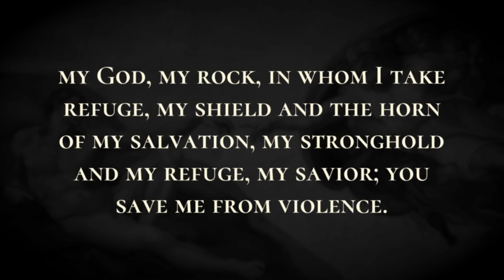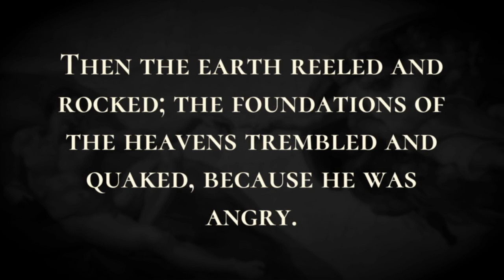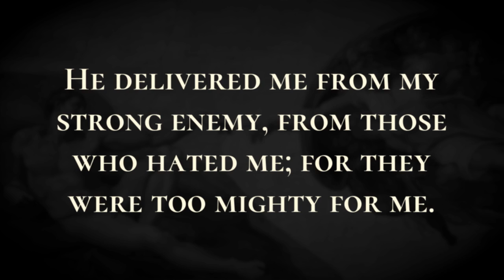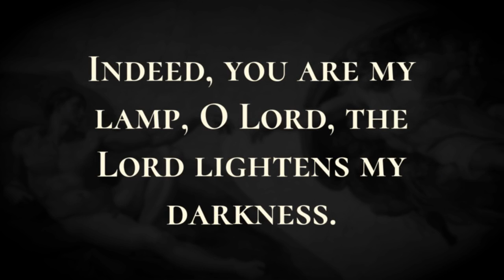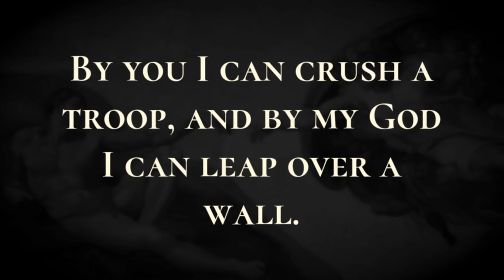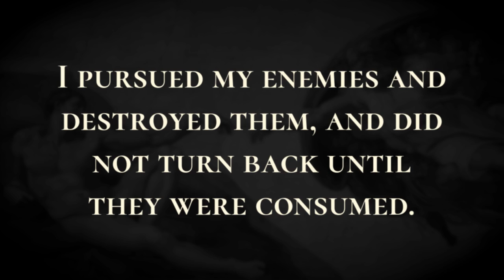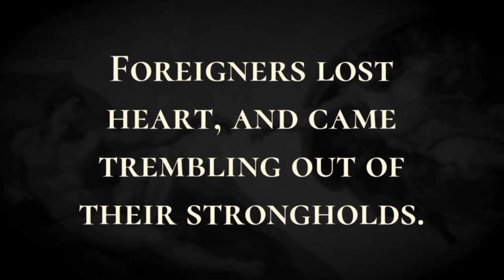David's Song of Thanksgiving - Holy Bible, 2 Samuel 22:1-22:51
David's Song of Thanksgiving

David spoke to the Lord the words of this song on the day when the Lord delivered him from the hand of all his enemies, and from the hand of Saul.  He said: The Lord is my rock, my fortress, and my deliverer, my God, my rock, in whom I take refuge, my shield and the horn of my salvation, my stronghold and my refuge, my savior; you save me from violence. I call upon the Lord, who is worthy to be praised, and I am saved from my enemies. For the waves of death encompassed me, the torrents of perdition assailed me; the cords of Sheol entangled me, the snares of death confronted me. In my distress I called upon the Lord; to my God I called. From his temple he heard my voice, and my cry came to his ears. Then the earth reeled and rocked; the foundations of the heavens trembled and quaked, because he was angry. Smoke went up from his nostrils, and devouring fire from his mouth; glowing coals flamed forth from him. He bowed the heavens, and came down; thick darkness was under his feet. He rode on a cherub, and flew; he was seen upon the wings of the wind. He made darkness around him a canopy, thick clouds, a gathering of water. Out of the brightness before him coals of fire flamed forth. The Lord thundered from heaven; the Most High uttered his voice. He sent out arrows, and scattered them -lightning, and routed them. Then the channels of the sea were seen, the foundations of the world were laid bare at the rebuke of the Lord, at the blast of the breath of his nostrils. He reached from on high, he took me, he drew me out of mighty waters. He delivered me from my strong enemy, from those who hated me; for they were too mighty for me. They came upon me in the day of my calamity, but the Lord was my stay. He brought me out into a broad place; he delivered me, because he delighted in me. The Lord rewarded me according to my righteousness; according to the cleanness of my hands he recompensed me. For I have kept the ways of the Lord, and have not wickedly departed from my God. For all his ordinances were before me, and from his statutes I did not turn aside. I was blameless before him, and I kept myself from guilt. Therefore the Lord has recompensed me according to my righteousness, according to my cleanness in his sight. With the loyal you show yourself loyal; with the blameless you show yourself blameless; with the pure you show yourself pure, and with the crooked you show yourself perverse. You deliver a humble people, but your eyes are upon the haughty to bring them down. Indeed, you are my lamp, O Lord, the Lord lightens my darkness. By you I can crush a troop, and by my God I can leap over a wall. This God-his way is perfect; the promise of the Lord proves true; he is a shield for all who take refuge in him. For who is God, but the Lord? And who is a rock, except our God? The God who has girded me with strength has opened wide my path. He made my feet like the feet of deer, and set me secure on the heights. He trains my hands for war, so that my arms can bend a bow of bronze. You have given me the shield of your salvation, and your help has made me great. You have made me stride freely, and my feet do not slip; I pursued my enemies and destroyed them, and did not turn back until they were consumed. I consumed them; I struck them down, so that they did not rise; they fell under my feet. For you girded me with strength for the battle; you made my assailants sink under me. You made my enemies turn their backs to me, those who hated me, and I destroyed them. They looked, but there was no one to save them; they cried to the Lord, but he did not answer them. I beat them fine like the dust of the earth, I crushed them and stamped them down like the mire of the streets. You delivered me from strife with the peoples; you kept me as the head of the nations; people whom I had not known served me. Foreigners came cringing to me; as soon as they heard of me, they obeyed me. Foreigners lost heart, and came trembling out of their strongholds. The Lord lives! Blessed be my rock, and exalted be my God, the rock of my salvation, the God who gave me vengeance and brought down peoples under me, who brought me out from my enemies; you exalted me above my adversaries, you delivered me from the violent. For this I will extol you, O Lord, among the nations, and sing praises to your name. He is a tower of salvation for his king, and shows steadfast love to his anointed, to David and his descendants forever.